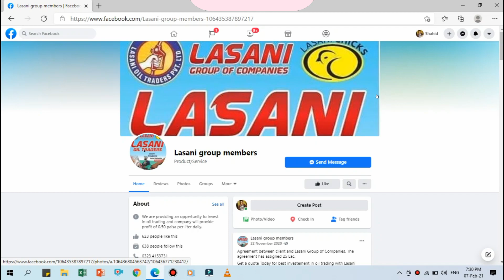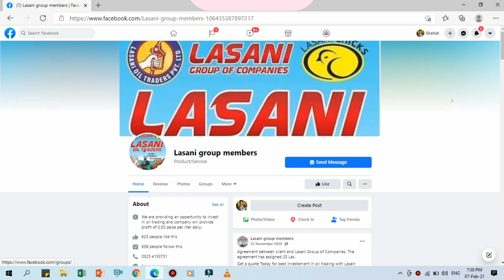Lasani Oil Traders How To Get Back Your Investment From Company | Lasani Group Of Companies Fraud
in this video i will tell you guys how you can take back your investment from lasani chicks and chicken company.
why lasani oil traders investor invest in lasani group of companies.

1.Lasani Oil Traders
2.lasani chicks and chicken
3.lasani group of companies
4.Lasani oil traders CEO
5.CEO
6.Online earning
7.lasani group of companies
8.lasani oil traders investment
9.lasani group of companies oil traders
10.investmen